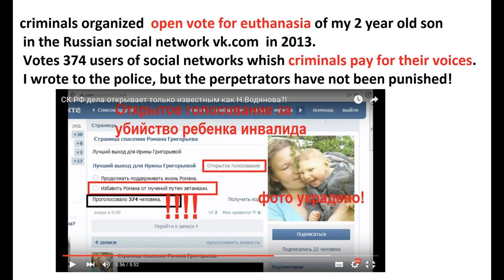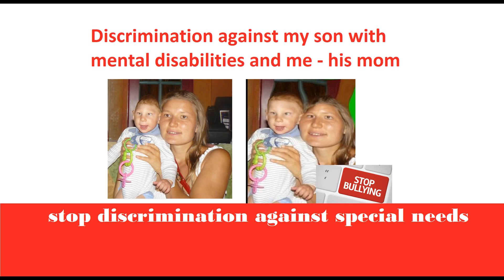Рома шагает по траве лето 2017